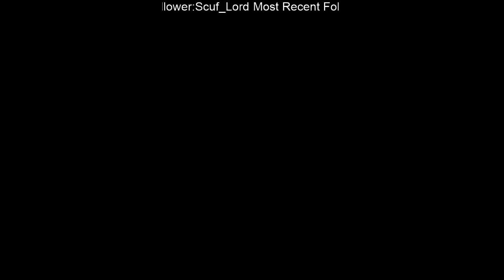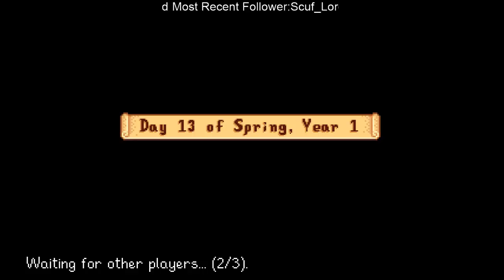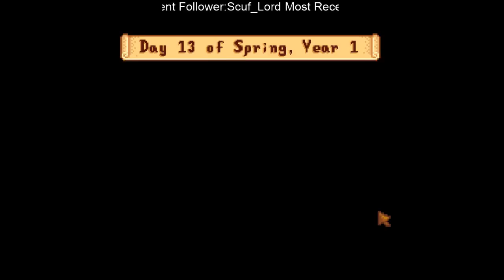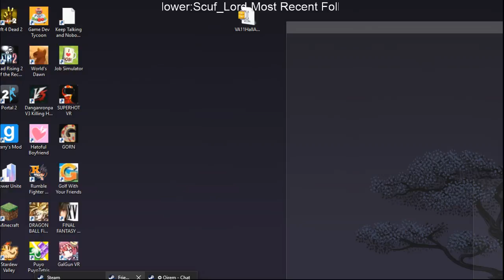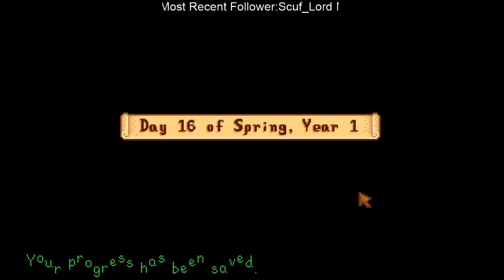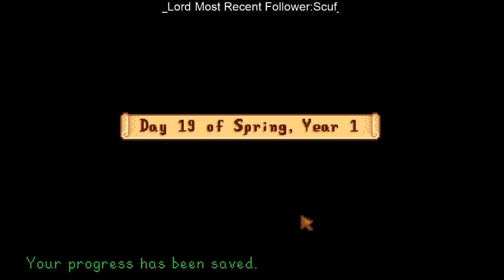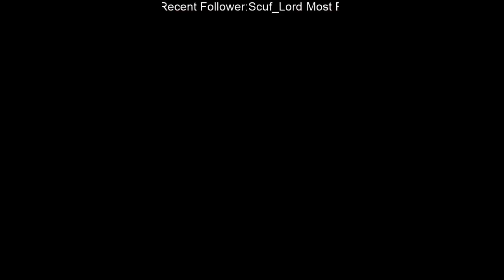Stardew Valley Multiplayer Stream 2